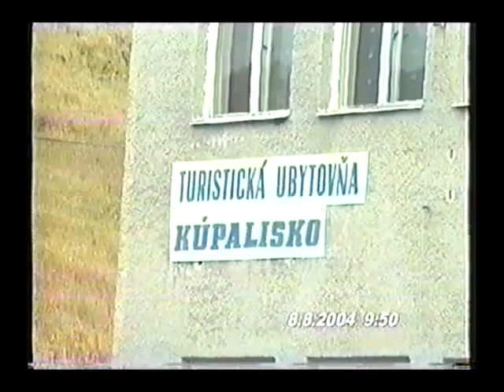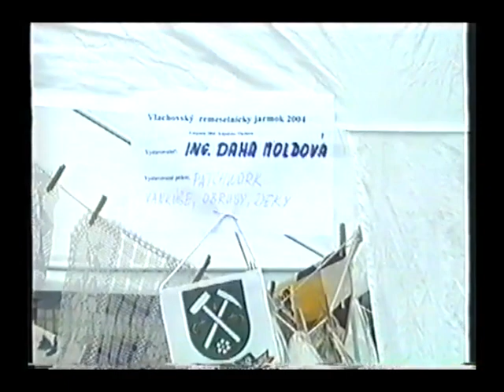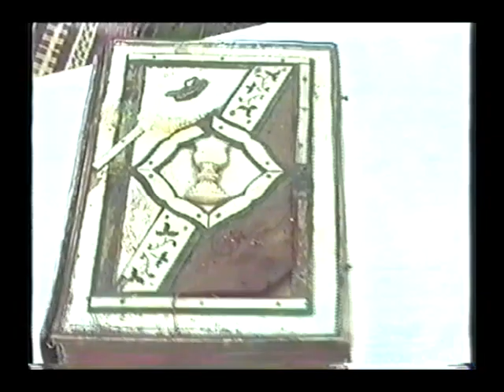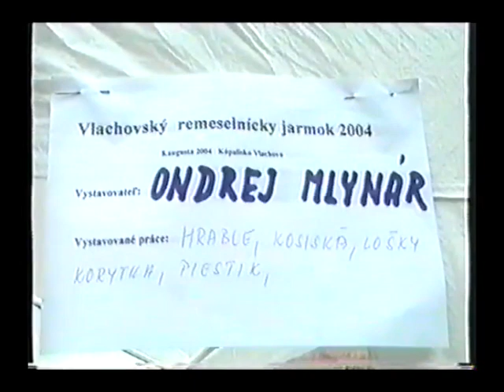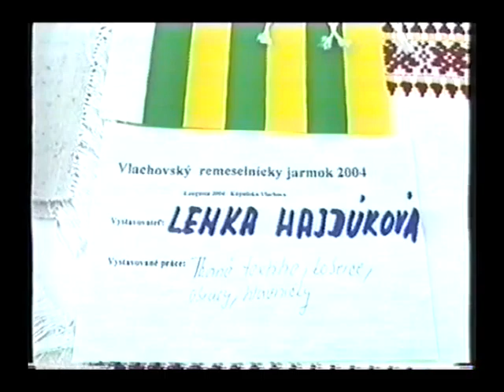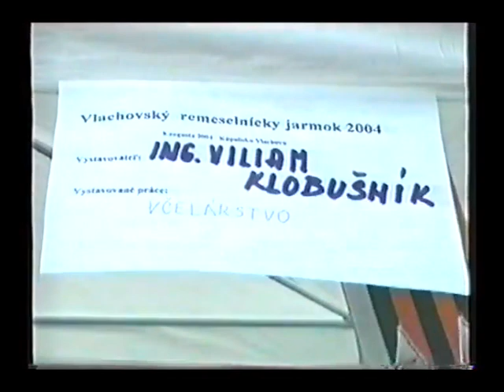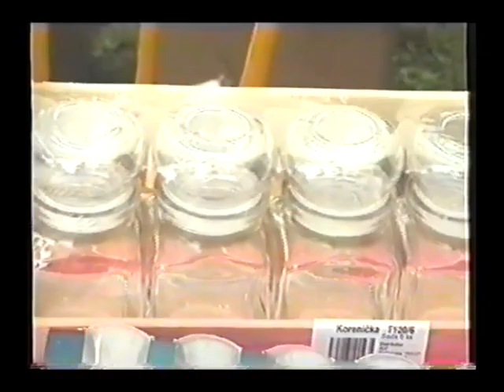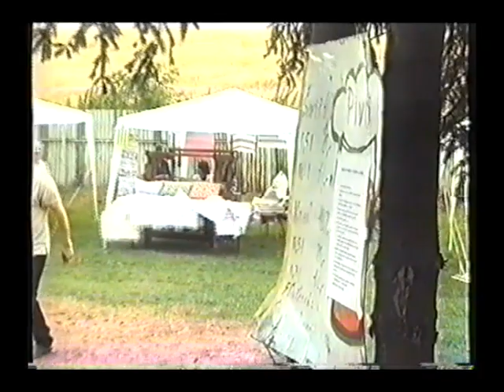I. Vlachovský remeselnícky jarmok 2004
📹 VZÁCNY VIDEOZÁZNAM PRVÉHO REMESELNÍCKEHO JARMOKU V NAŠEJ OBCI Z ROKU 2004 💚💛

V tento upršaný deň nie je nič lepšie, len si pozrieť skoro 30 minútové dokumentárne video o prvom Vlachovskom jarmoku. Ešte na kúpalisku a skoro pred 20 rokmi 😱

Opäť je to skvost z archívu Jána Galla 💪 Kamera Ján Hlaváč.